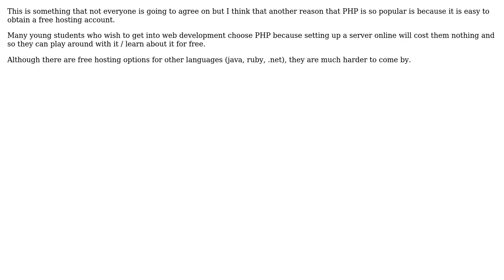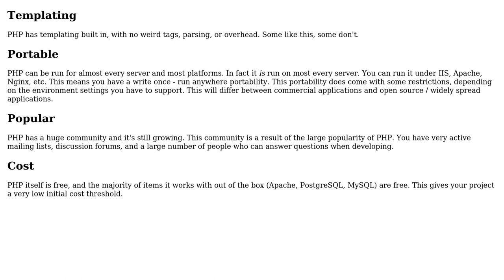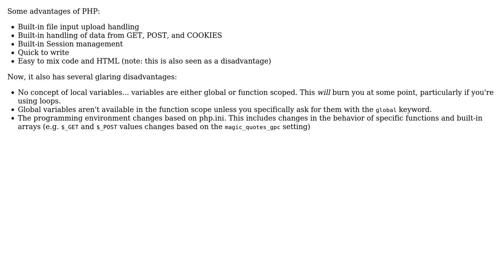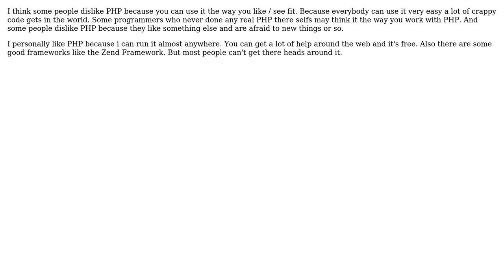Software Engineering: What are the benefits of PHP? (7 Solutions!!)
Software Engineering: What are the benefits of PHP?

With thanks & praise to God, and with thanks to the many people who have made this project possible! | Content (except music & images) licensed under CC BY-SA | Music | Images & others | With thanks to user yannis user wildpeaks user Powerlord user Pimmetje user mrwooster user Mchl user Josh K user gnat user David Kendal user acme and the Stack Exchange Network Trademarks are property of their respective owners. You are responsible for your own actions.